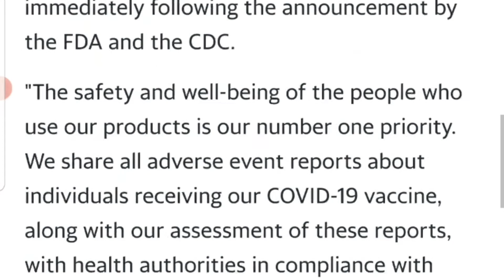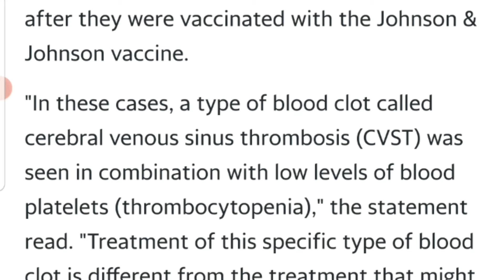s & p 500 drop on jnj vaccine halt 13/04/2021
For 1 free month supply of ink
Dividend